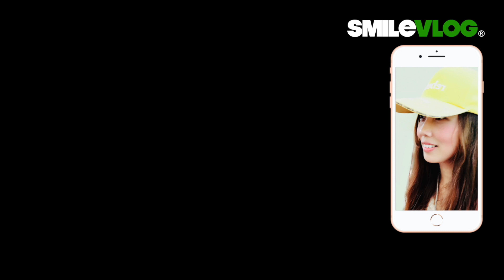【『Opps~禮兵長の震撼拳頭區 !!!』站在這區的您肯定會不知不覺倒退一步啊😂!!!祝福冬至快樂～】空軍儀隊中正紀念堂禮兵交接典禮【玲玲微電影SmileVlog】衛兵交代式 장개석기념관근위병교대식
影片標題：【『Opps~禮兵長の震撼拳頭區 !!!』站在這區的您肯定會不知不覺倒退一步啊😂!!!祝福冬至快樂～】空軍儀隊中正紀念堂禮兵交接典禮【玲玲微電影SmileVlog】中正紀念堂での衛兵交代式 장개석기념관근위병교대식

拍攝時間：2020/12/21 下午三點

1.影片標題：【🇹🇼哇！！！～超感動!!!民眾不約而同自然而然為儀隊讓出一條路，爸爸媽媽大手牽小手一起看空軍儀隊中正紀念堂禮兵降旗典禮 】 Air Force Honor Guards Flag-Lowering Ceremony【玲玲微電影SmileVlog】

2. 影片標題：【😂 伯伯說：『嚇我一大跳!!!』 】中正紀念堂空軍儀隊禮兵降旗典禮 Air Force Honor Guards Flag-Lowering Ceremony【玲玲微電影SmileVlog】

3. 影片標題：【🇹🇼睡前稍等一下ちょっと待って~!!!快來看看空軍雲手2020年第一次的中正紀念堂降旗典禮及陸軍雄獅儀隊激勵人心的降旗典禮回顧哦～ 】Air Force & Army【玲玲微電影SmileVlog】

4.影片標題：【🇹🇼帥帥帥~~大家忍不住回頭看!!?這視角的「雄獅隊」禮兵弟兄們超帥的啊～】國父紀念館Sun Yat-Sen Memorial Hall陸軍儀隊Army 禮兵收哨儀式【玲玲微電影SmileVlog】

5.影片標題：【😂 攝影師：『借過一下!!!』 快來看看中正紀念堂空軍儀隊禮兵降旗典禮～ 】Air Force Honor Guards Flag-Lowering Ceremony【玲玲微電影SmileVlog】

6. 影片標題：【韓國美女OS：『啊～趕緊讓一讓，不好意思將帥儀們入鏡~』😂 】中正紀念堂空軍儀隊禮兵降旗典禮Honor Guards Flag-Lowering Ceremony【玲玲微電影SmileVlog】

7. 影片標題：【😂猜猜~外國帥小哥遇到帥氣禮兵們反應是???答案：「沒反應」但遠遠看了一下背影😂～後面有可愛貓熊『團團 』霸氣『推』蛋糕，踢踏舞之鳥阿腳 - 紅鶴~~~】空軍儀隊中正紀念堂禮兵降旗典禮【玲玲微電影SmileVlog】

8.影片標題：【驚かす！！！～今天又有「新槍法新隊形」嗎？？頂著大太陽也要來看三軍儀隊禮兵交接~太帥啦～】空軍儀隊中正紀念堂禮交接典禮【玲玲微電影SmileVlog】

高中：臺北市立景美女子高級中學
大學：國立政治大學 國際貿易學系 學士
研究所：國立臺北科技大學 高階經營管理研究所EMBA 碩士